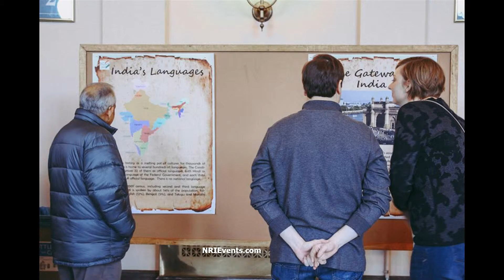IGSA's Discover India Spring - 2018